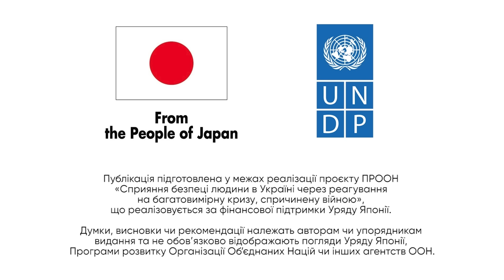Олександр Педан про вибір професії, країну юристів та про «петеушників», || подкаст ПОГОВОРИМО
Які проблеми має Україна в професійній орієнтації школярів?
Які міфи та стереотипи заважають дітям вибирати собі професію?
Чому батьки заважають своїм дітям?

Про це говорим у подкасті ПОГОВОРИМО разом з телеведучим та громадським активістом Олександром Педаном.